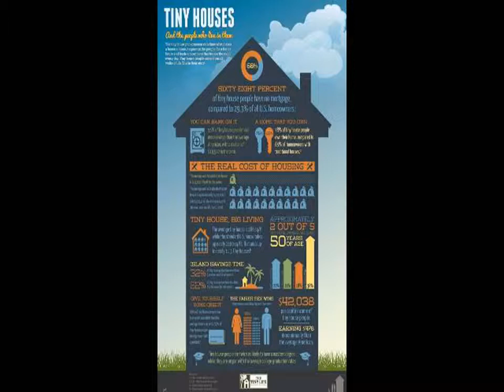Best Design Small Home Wedding Ideas